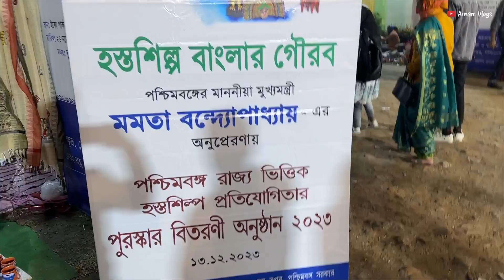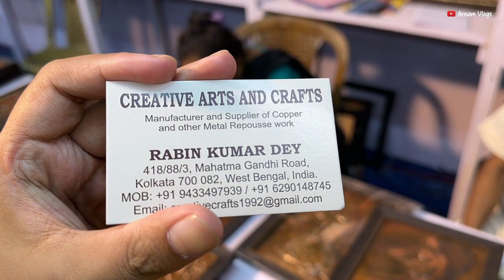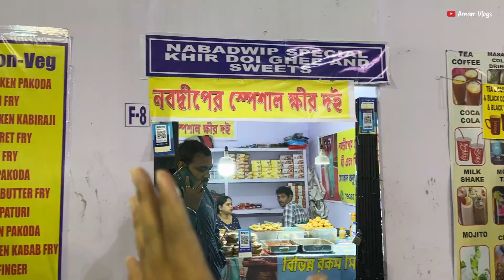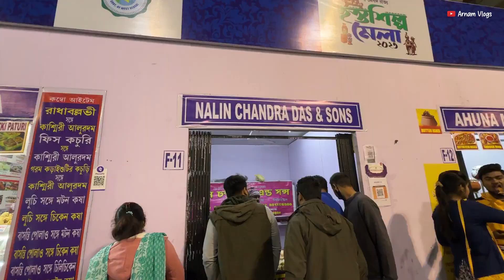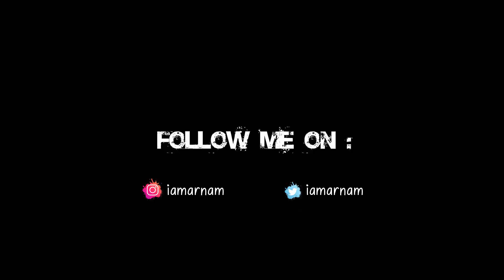Hosto Silpo Mela 2023 | হস্তশিল্প মেলা Eco Park Kolkata | West Bengal Handicrafts Fair | Arnam Vlogs